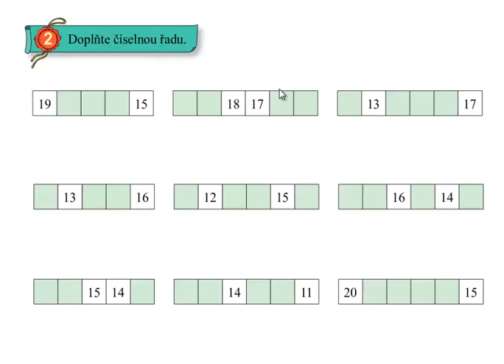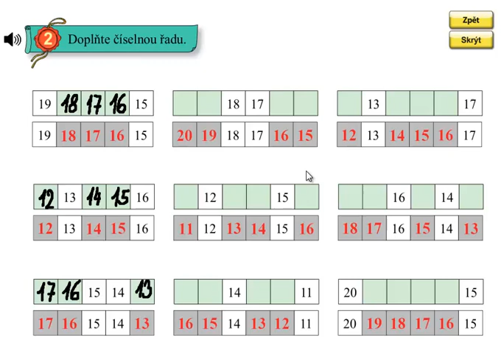Matýskova matematika 4.díl, strana 3, cvičení 2